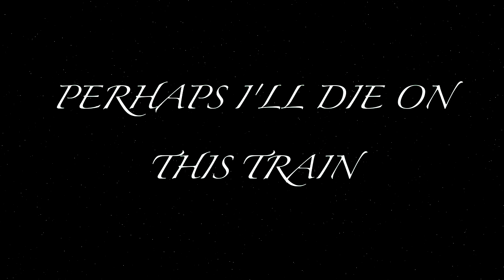Constant Sorrow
The fourth production in my advance photography and video class

Music by Charm City Devils, I claim no rights to this music.